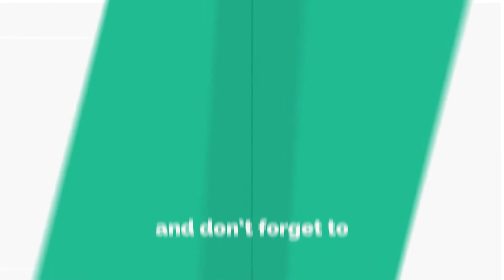BMW M8 Coupé 2020 | GTA V Real life Mod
--- Credits ---

Base Model - CSR2
Converted and Textured Bt ArteXMods

PC SPECS

CPU: Intel Core i5-3470 Ivy Bridge Quad-Core 3.20GHz
GPU: Gigabyte GT 1030 2GB Low Profile
MOBO: INTEL DP67DE I3 I5 I7 2/3GEN SUPPORTED
RAM: 10 GB KInGSTONE 1333 MHz DDR3
SSD : Addlink 120GB For Os
OS: WINDOWS 10 BUILD 1903
HDD: St1000DM010 1TB SEAGATE 7200 RPM 6GB/s

Software
Bandicam            For  Recording
Sony Vegas Pro   For  Editing